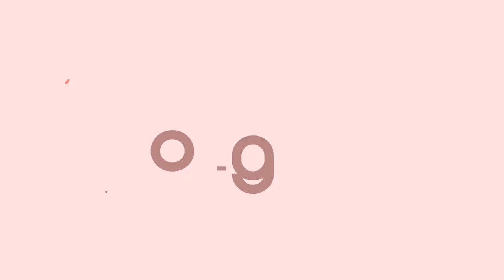Iscriviti al Corso di Massaggio Base Classico Svedese con Oligenesi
Vuoi diventare massaggiatore?

Apprendi le basi del massaggio con il Corso di Massaggio Base Classico Svedese Oligenesi, ideato specificatamente per chi si avvicina per la prima volta al massaggio e ai trattamenti benessere.

Imparerai una tecnica di massaggio su tutto il corpo, della durata di circa 60 minuti, in grado di donare sollievo e benessere.

Accedi al Corso senza alcun prerequisito.

Fai diventare la tua passione per il massaggio una professione dalle grandi soddisfazioni personali e professionali